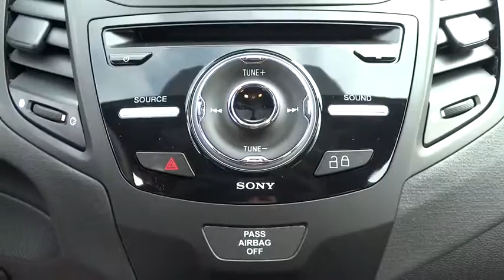2016 Ford Fiesta Salt Lake City, Murray, South Jordan, West Valley City, West Jordan, UT 30606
2016 Ford Fiesta

Take a look a our shadow black Ford Fiesta ST (manual) with the smoke storm partial leather! It's equipped with the ST recaro package which includes: heated front seats, dual power heated side mirrors, navigation, and upgraded wheels. You'll also like having push button start, Sync3, and ambient lighting.